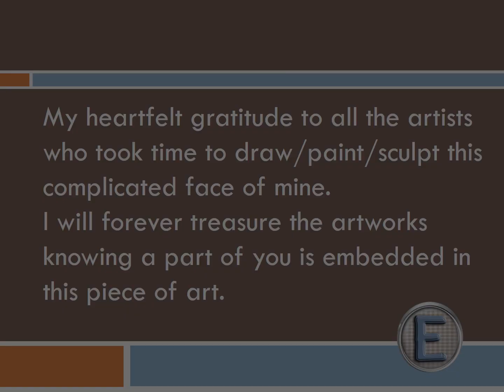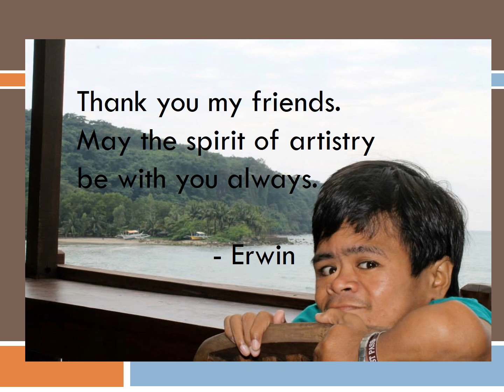PORTRAIT COLLECTION of ERWIN V. DAYRIT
I will always treasure the portraits from my artist friends.    Thank you so much for immortalizing my drop-dead gorgeous face.   LOL : )